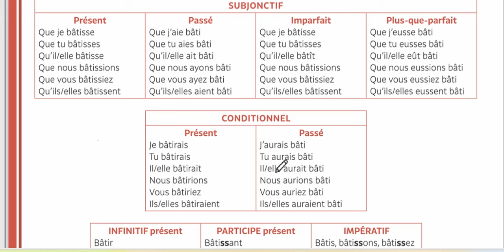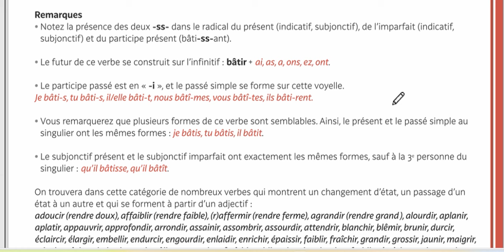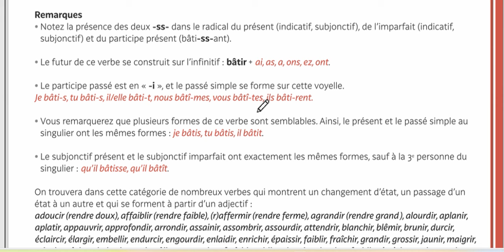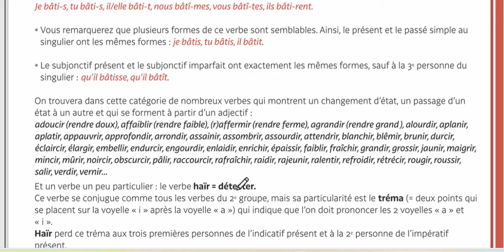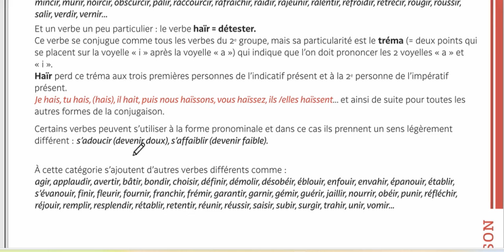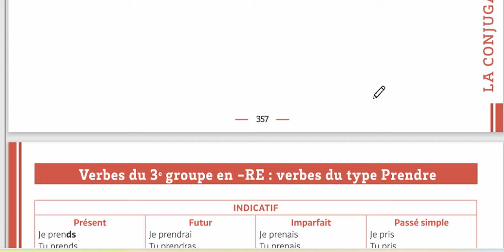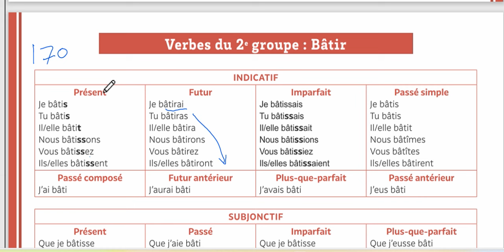Grammaire expliquée du français La conjugaison des verbes du deuxième groupe Leçon 170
الدرس 170 من كتاب شرح قواعد الفرنسي مع مدام مها وتصريف افعال المجموعة التانية